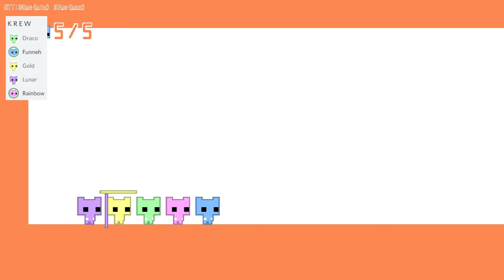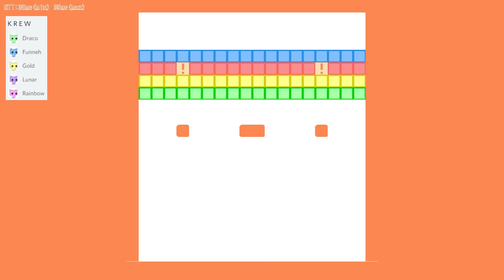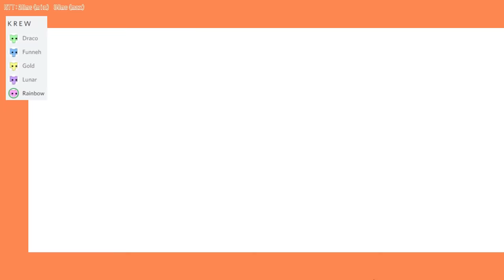Playing Pico Park as a HELPFUL Giant!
Solving challenging puzzles together as a family!

KREW!